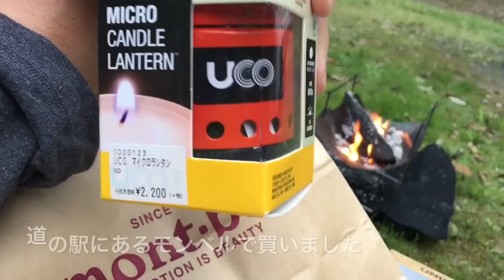【秘密のキャンプ場でオヤジ三人衆キャンプ】＠秘密のキャンプ場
熊本県のとある秘密のキャンプ場で、オヤジ三人衆が集いキャンプしました。

たわいの無い会話、なんの変哲も無い料理、美味しい酒、リラックスした飾らないキャンプっていいですね。

日にち：2018年４月29日、30日

場所：阿蘇周辺（熊本県）

◇オーダーメイドの軽自動車のキャンピングカー「鉄のテント」

　この一台を中心にアウトドアライフと旅を楽しんでます。

◇オーダーメイド軽キャン「鉄のテント」の製作過程の動画

以上もよろしくお願いします。